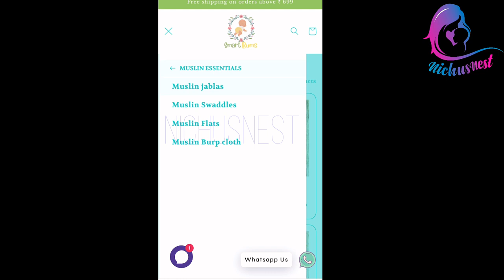Best Cloth Diaper On Offer Price|ഇപ്പോൾ വാങ്ങാം വമ്പിച്ച വിലക്കുറവിൽ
NICHUS10

❣️4Magic sank book with 10 refills and 2 pen❣️

4Magic sank book with 1 pen 10 refills
❣️Dancing cactus Toy❣️

❣️Board Books❣️

Set of 10 books
Set of 20 books

❣️whiteboard ❣️

❣️wooden puzzles❣️

6in1 combo toyshine
Abcd puzzle
Abcd, numbers and shapes combo

♥️♥️Bathing Products For Baby♥️♥️
Luvlap anti slip base bathtub
SunBaby non slip tub with bathing seat
Sebamed baby wash-200ml
Sebamed baby wash-400ml
Mamaearth baby wash

♥️♥️Hair care & massaging products♥️♥️
Virgin coconut oil
Maxcare virgin coconut oil 500 ml
Maxcare virgin coconut oil 1000litre

Kinsfolk(imported from spain)
Borges 500 ml extra virgin

Kottakkal Nalpamaradi oil
Eladi oil-- kottakkal
Lakshadi kera -- vaidyarathnam

Baby shampoo
Mamaearth baby shampoo
MeeMee mild baby shampoo
Cetaphil baby shampoo
Sebamed baby shampoo

MeeMee finger brush
Chicco baby brush

♥️♥️Moisturising Products♥️♥️
Aveeno
Mamaearth
Cetaphil
Sebamed lotion
Sebamed cream
Mamaearth face cream

♥️♥️Feeding Products♥️♥️
Soft silicone food feeder
Fruit feeding nibbler
Food Mash and bowl set
Spill proof bowl

Avent feeding bottle
Avent nipples
Steel feeding bottles
Spoutcup
Zipcup
Munchkin 360 degree trainerc cup
Milton baby flask

Cloth diapers
Top cloth diaper
Cloth diaper offers
Cloth diaper Malayalam
Nichusnest
Babycare
Best absorbancy cloth diaper